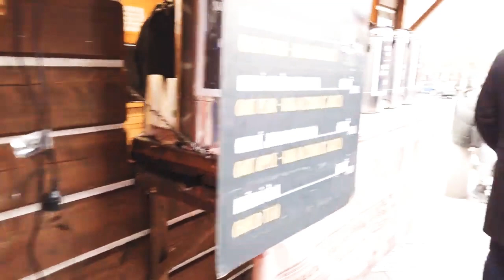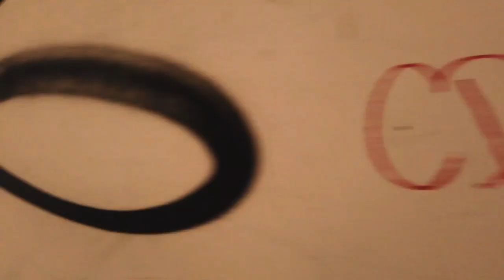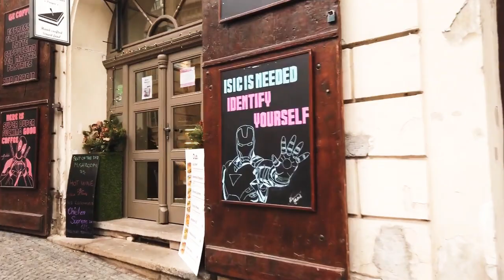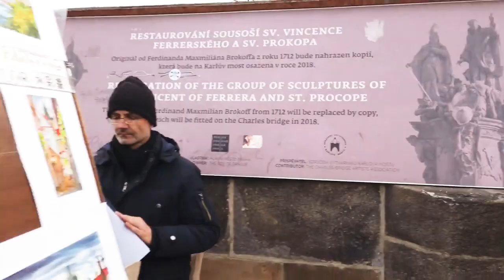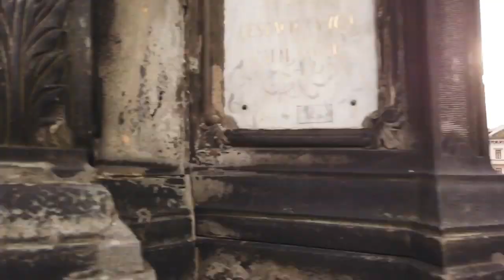Europe walking tour 4k in PRAGUE / Czech Republic hr Winter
Walking for about one hour in Prague enjoying the winter with
Christmas markets. No vlog, no intrusive faces or talking -just a
tourist walking experience in the Czech capital.

Prague is the main tourist destination in the Czech Republic. A
beautiful city along the Vltava river.

The walk starts from Wenceslas Square, goes to the old town and
city hall with the famous astronomical clock. Continuing over the
Charles Bridge to Mala Strana up to the Prague Castle. Down to the

river with many swans looking for food - a pretty sight on this
December day.